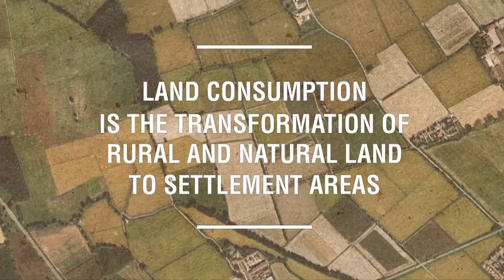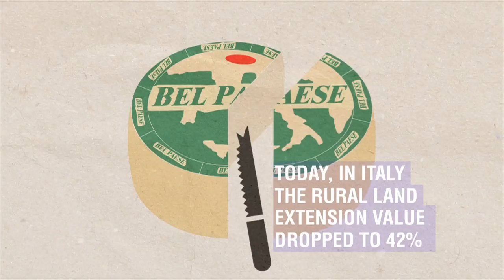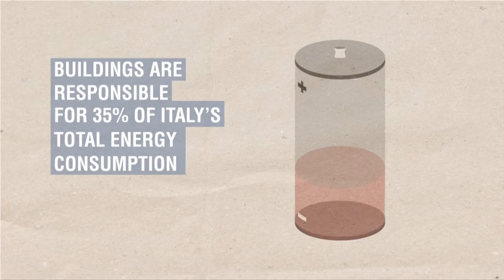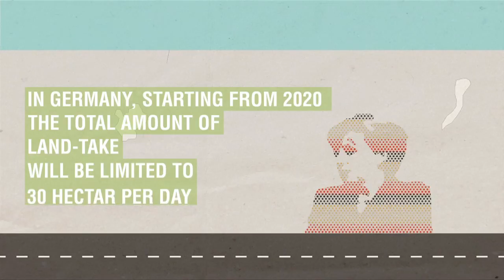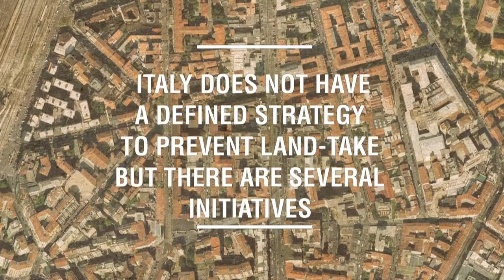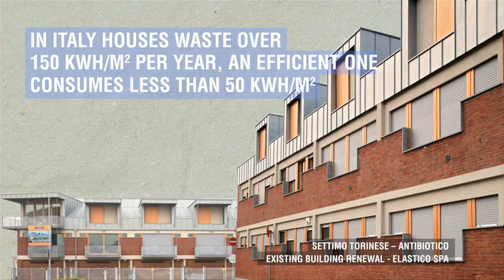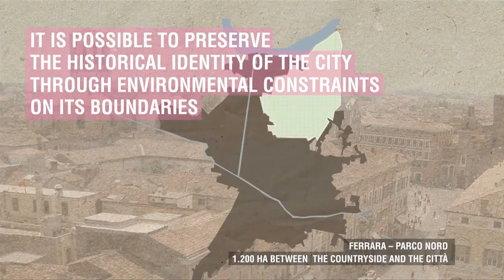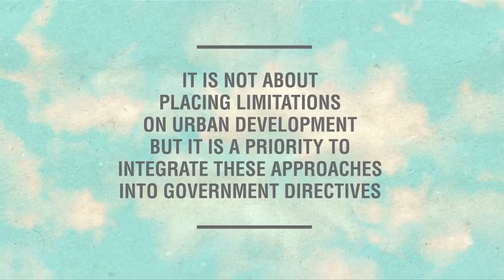2A+P/A, Angelo Grasso, TSPOON - 5 minutes stoppage time - 2012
5 minutes stoppage time.
A chance to rethink urban growth

Today, Italy is facing a major challenge: rethinking development and urban growth. The video explores through the analysis and processing of critical data, the phenomenon of land consumption and possible strategies for its containment.
The research was commissioned by the Italian Pavilion at the 13th International Architecture Exhibition of Venice and displayed in the Re-Made in Italy section.

Video by
2A+P/A (Gianfranco Bombaci e Matteo Costanzo), Angelo Grasso, TSPOON (Nina Artioli, Alessandra Glorialanza, Eliana Saracino)

Research and illustrations
Gabriele Acciai, Giulia Gabellini, Consuelo Nuñez Ciuffa, Francesco Pizzorusso, Roberta Serra

Animation and editing
Claudio Esposito

Sound design
Procreate Lab